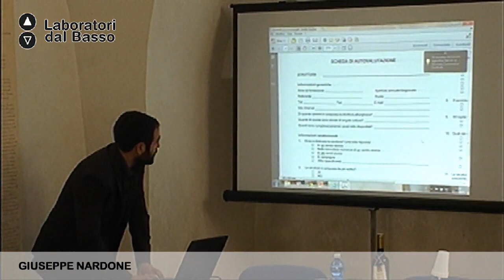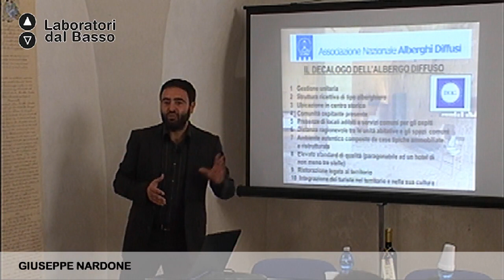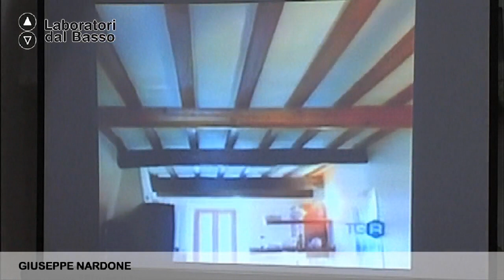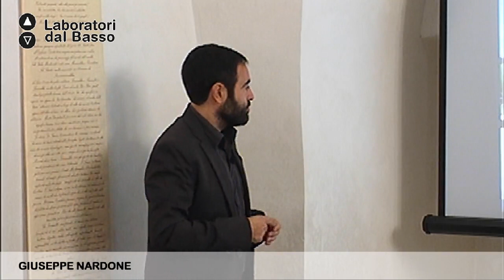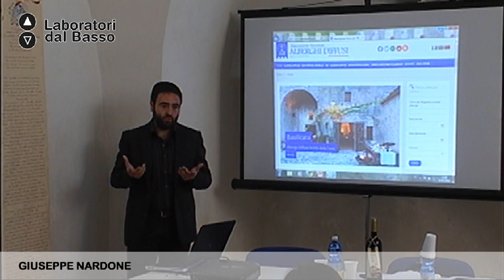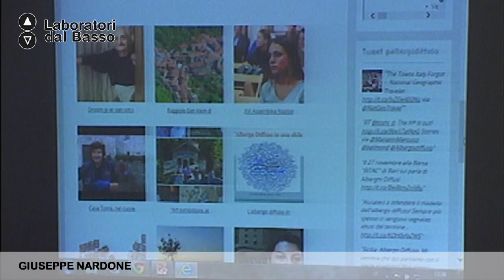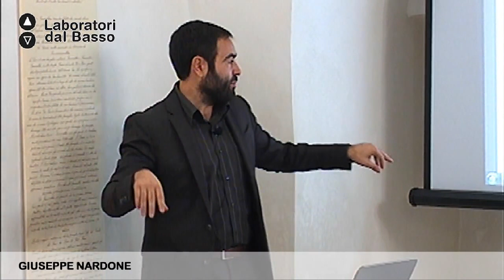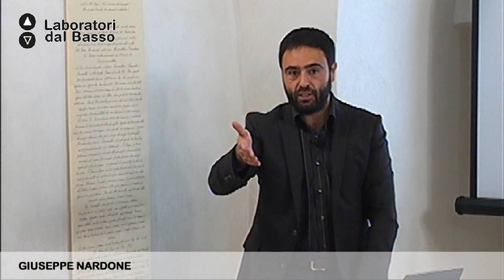Ldb Comunitiamo_01 (parte 2) Nardone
LdB Comunitiamo
Lezione 01 (parte 2): L’albergo diffuso
Docente: Giuseppe Nardone
Contenuti: Modello di sviluppo economico ed ecosostenibile di un territorio.

Luogo: Ex Canonica c/o Ass. Francesco Attanasi Onlus, piazza Aldo Moro 14 - Soleto (LE)
Proponenti: APS Artelica